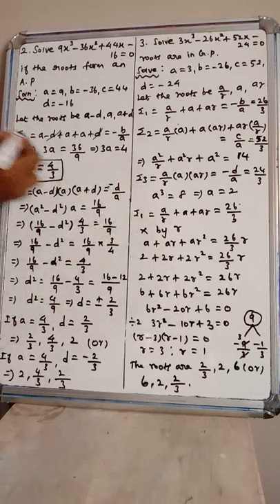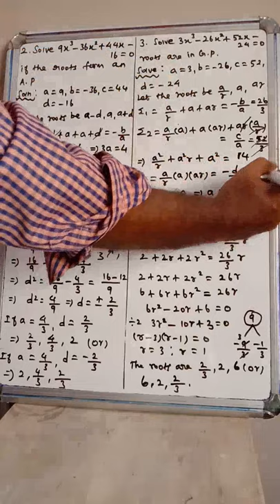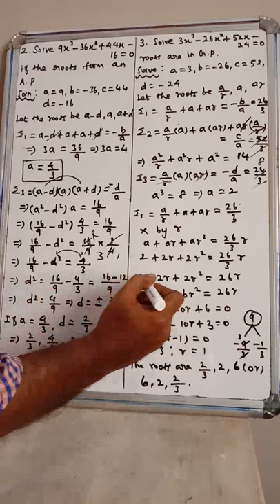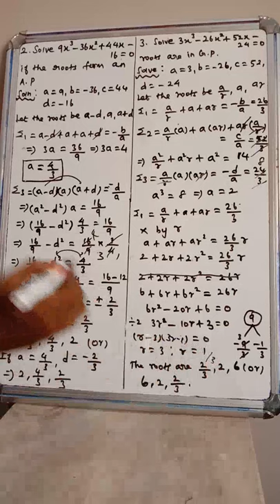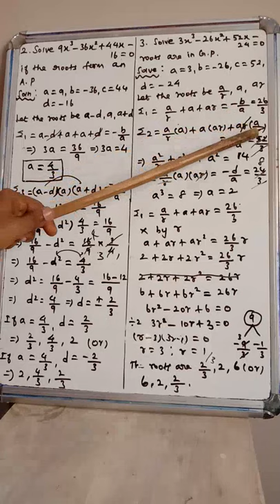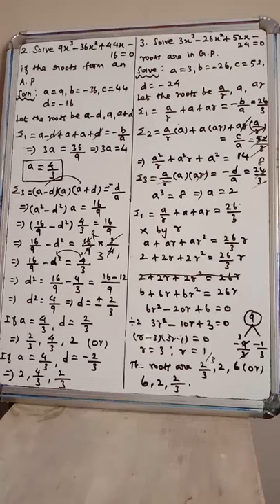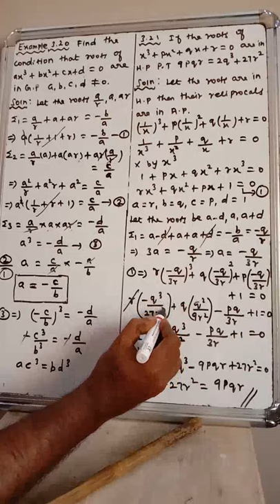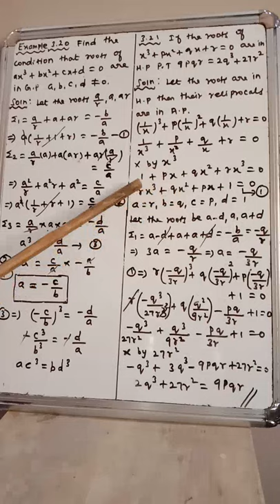Theory of eqn -Roots of A.P, G. P, H. P